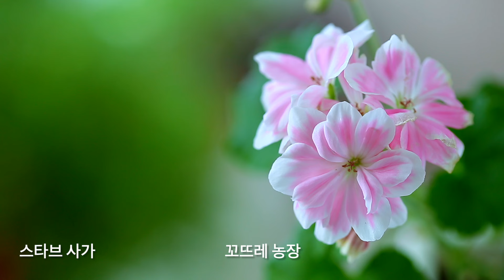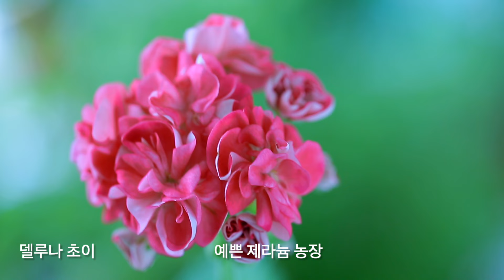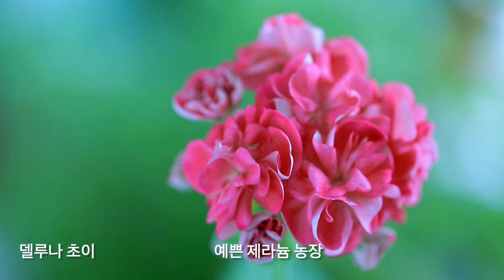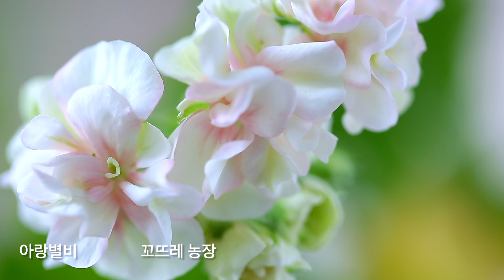하얀 눈이 내리는 겨울 피어난 K-제라늄 꽃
루시에 채널에 오신 것을 환영합니다
오늘도 눈이 많이 내리고 있네요...
햇빛이 부족한 제라늄들 꽃보기 정말 힘이 많이 드네요.
유익하고 힐링 할수 있는 예쁜 영상으로 찾아 뵙겠습니다
많이 시청해주시고 응원 부탁 드립니다
BGM 정보 : 두근두근 첫사랑